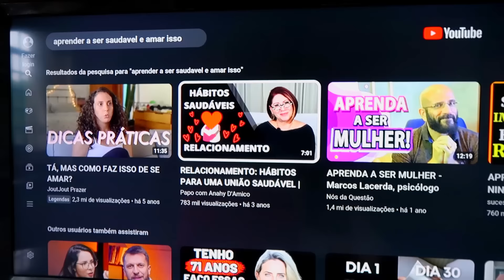Engordei demais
Um beijoooo e até o próximo vídeoIO